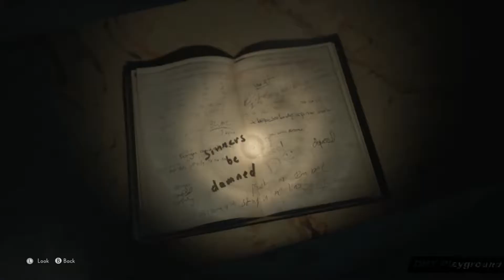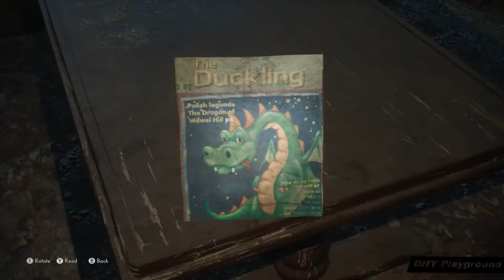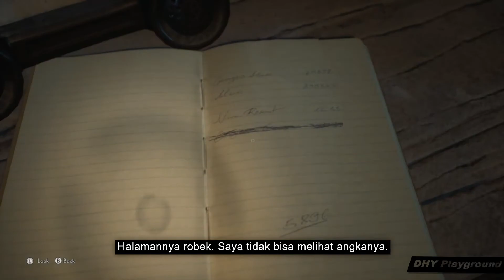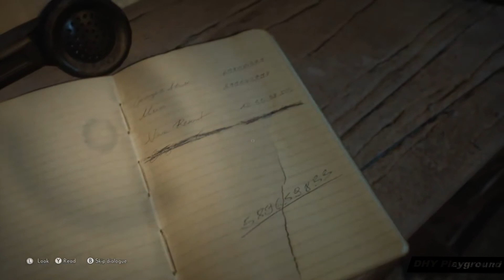Resort Kematian : The Medium Part 3 ( Sub Indonesia )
The Medium adalah video game horor psikologis yang dikembangkan oleh Tim Bloober.

The Medium adalah game horor psikologis yang dimainkan sebagai orang ketiga sebagai Marianne, seorang medium yang dapat melakukan perjalanan ke alam roh. Mampu menghuni kedua dunia membantu pemecahan teka-teki. Kemampuan psikisnya juga dapat digunakan melawan kekuatan musuh dan diisi ulang dengan berinteraksi dengan titik energi yang disebut sumur roh. Menjadi medium yang hidup di dua dunia berbeda: dunia nyata dan dunia roh. Dihantui oleh visi pembunuhan seorang anak, Anda melakukan perjalanan ke resor hotel yang ditinggalkan, yang bertahun-tahun lalu menjadi panggung tragedi yang tak terpikirkan. Di sana Anda mulai mencari jawaban yang sulit.

The Medium adalah game horor psikologis yang dipicu oleh ketegangan yang dibangun di sekitar motif utama: bagaimana perspektif Anda mengubah persepsi Anda. Pemain akan menemukan diri mereka dalam tubuh Marianne, media yang diburu oleh penglihatan, hidup dan berinteraksi di dua dunia: dunia nyata, dan dunia roh. Tidak ada yang terlihat, semuanya memiliki sisi lain. Sebagai media dengan akses ke kedua dunia, Anda memiliki perspektif yang lebih luas dan dapat melihat lebih jelas bahwa tidak ada satu kebenaran sederhana dari apa yang orang lain rasakan.